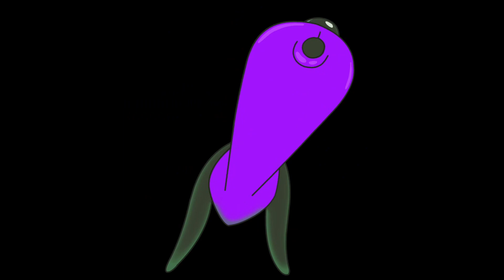8min of HELL D5 youngthug poohshiesty fbk music hiphop artist djxxxrotiksoundz🎧🌬️